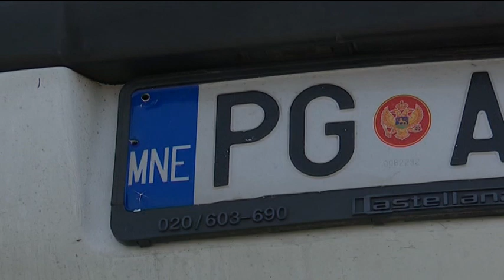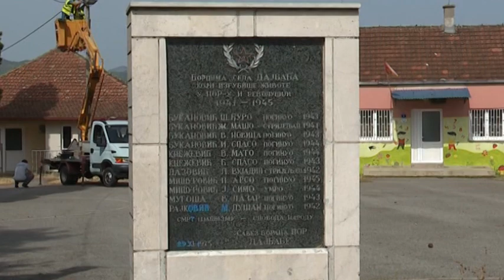VIJESTI U POLA 7 - REFERENDUM DAJBABE | Vijesti Online